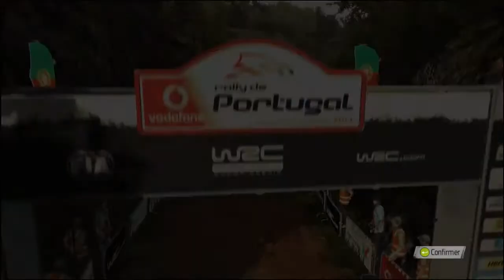Let's play WRC 4 | ep.06 | Hyunday i20 | Rallye du Portugal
Voici le 6e episode de WRC 4 sur le rallye de Portugal (4e manche du championnat du monde WRC).
J'espere que cet episode vous plaira & je vous donne rdv au prochain rallye! :)